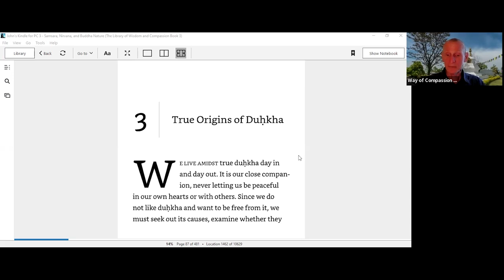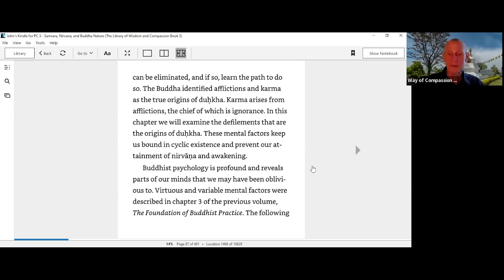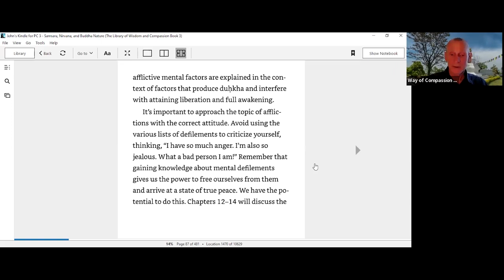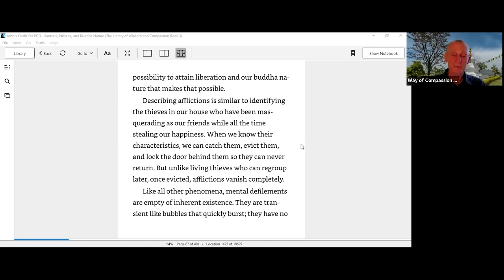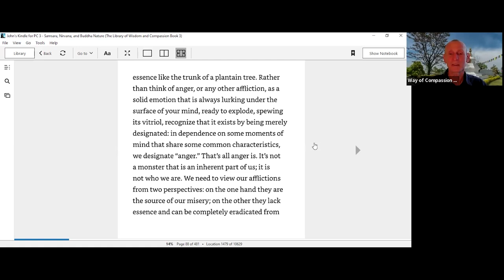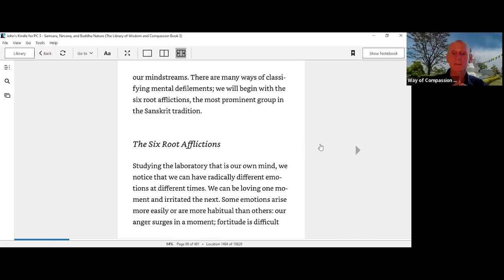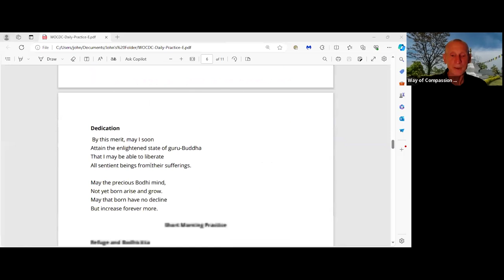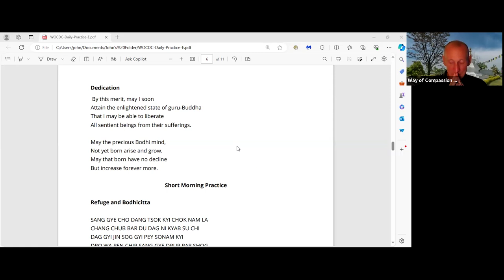Samsara, Nirvana, and Buddha Nature: The Origins of True Dissatisfaction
Spiritual director of the Way of Compassion Dharma Center, John Bruna, gives a commentary on the origins of duhkha or dissatisfaction based on a section of text from the book "Samsara, Nirvana, and Buddha Nature" by His Holiness the Dalai Lama and Venerable Thubten Chodron. John talks about how our habits driven by misperception can be quite sneaky in that they may seem to be a source of our happiness when in reality they are the very causes of our suffering.

If you would like to learn more about the Way of Compassion Dharma Center, please visit us